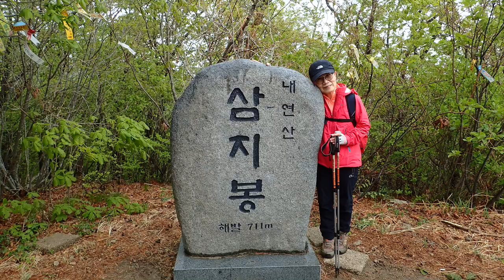20210501 가자!! 동해바다로.. 포항 칠포해변/내연산 산행!!